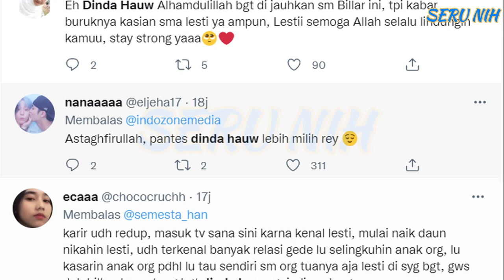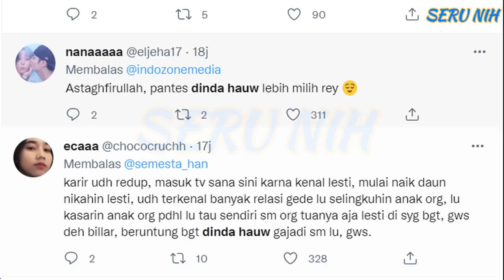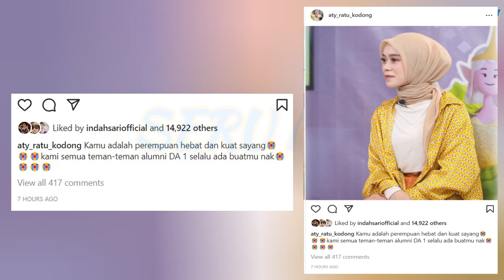DINDA HAUW Beri Pesan Ke LESTI Usai Namanya TERSERET - MARGIN & ATY KODONG Ucap INI Ke Istri BILLAR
DINDA HAUW Beri Pesan Ke LESTI Usai Namanya TERSERET - MARGIN & ATY KODONG Support Istri BILLAR